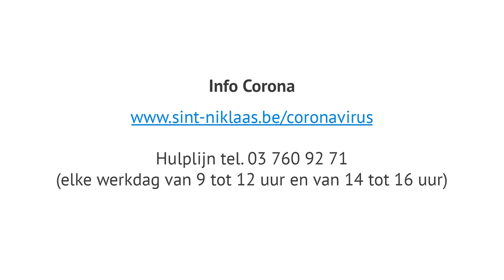Samen overwinnen we de Corona-crisis. Boodschap van de burgemeester.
Burgemeester Lieven Dehandschutter roept op tot solidariteit en burgerzin om zo samen het coronavirus te bestrijden.